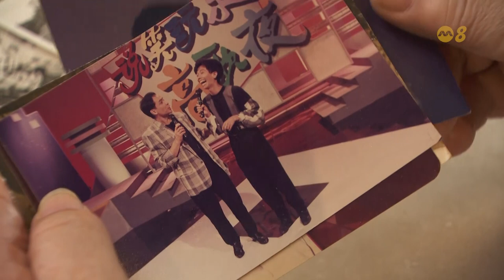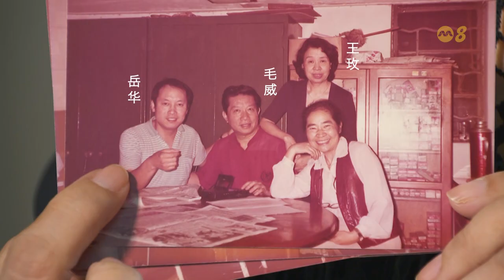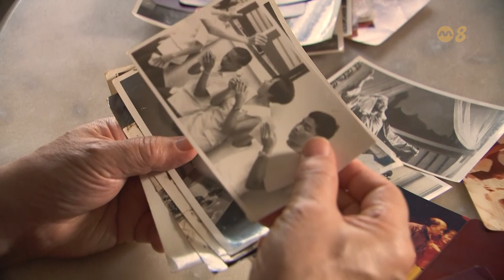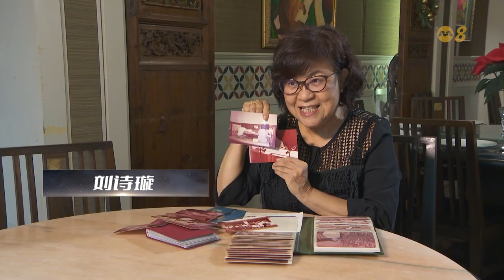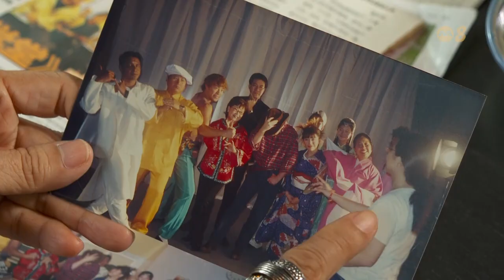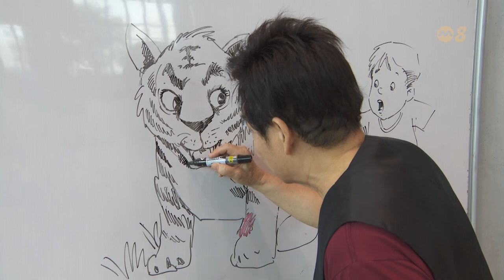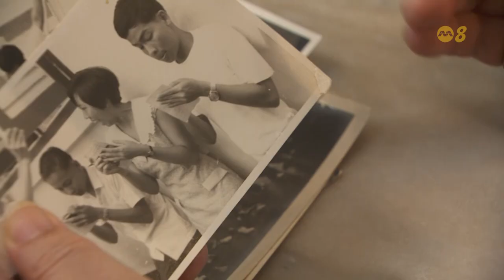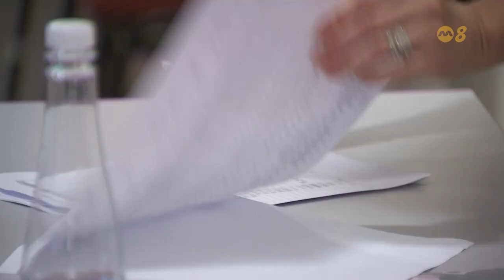星期二特写 | 我依然精彩：笑叹风雨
刘诗璇因拍摄《七彩学堂》而成为大家耳熟能详的演员。其实她是配音导播出身，原本志在当戏剧导播，发觉到声音表演的魅力后，便开启了一生热爱的声音艺术生涯。73岁的陈兆锦，现在通过讲故事教导小朋友讲华语。其实他来自印尼，还曾因一口印尼腔华语而感到自卑。当年他和华亮的电视经典组合令人难忘；但好友骤然离世，让他一度害怕再上舞台。

07/03/2023 播出